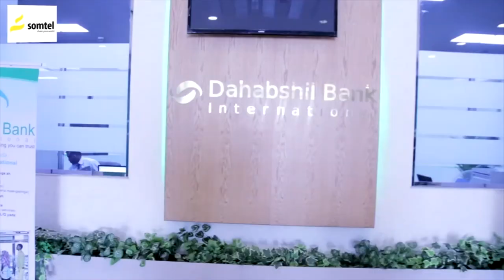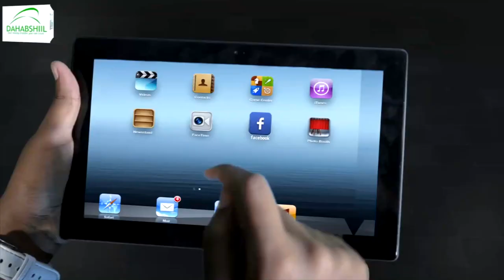Hobolka Cali Dhaanto ayaa lagu soo dhaweeyay magaalada Jigjiga.